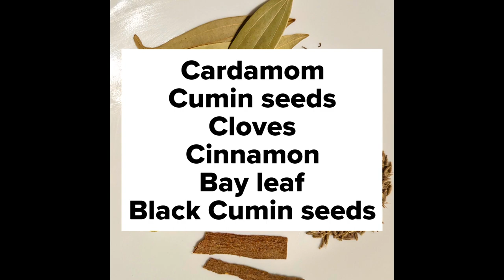Refreshing and Aromatic Mint Rice | Pudina Rice | Vegan Diet | Bachelor's Food | Gluten free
Healthy Diet
Low Calorie
Healthy Breakfast
Healthy Dinner
Edited in GoPro Quik